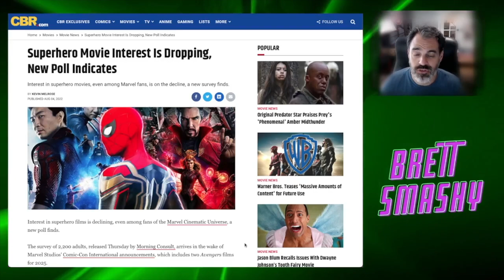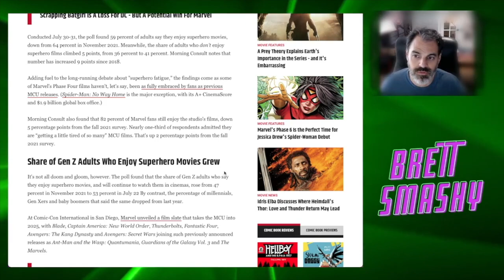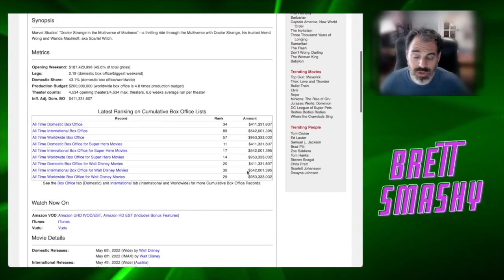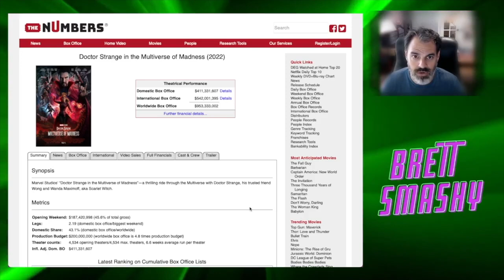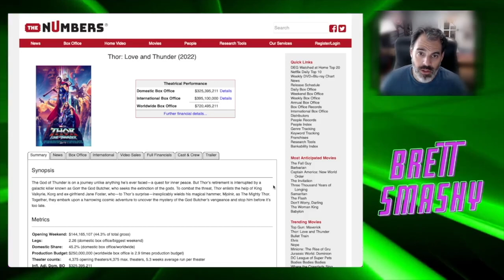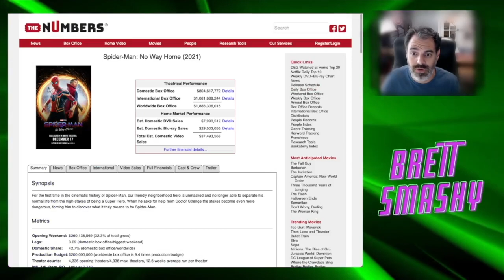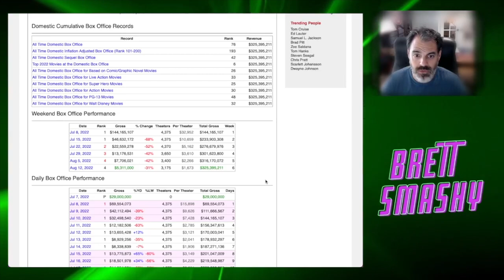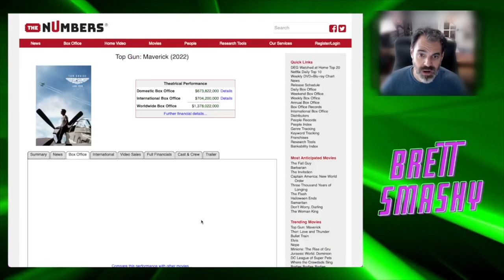Tom Cruise LAUNCHES Cruise Missile At Thor 4!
Top Gun Maverick Blows Away Thor 4 at the Box Office in its 12th Week in the Box Office during Fan Appreciation Weekend!